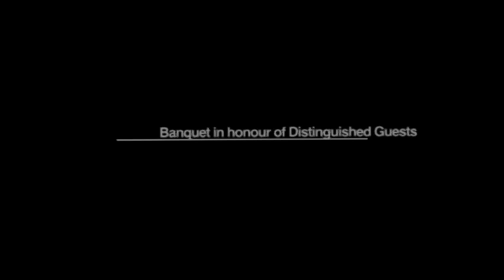President Mukhrejee host Banquet in honour of President Joachim Gauck of Federal Republic of Germany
H.E. Mr. Joachim Gauck, the President of the Federal Republic of Germany called on the President of India, Shri Pranab Mukherjee yesterday (February 5, 2014) at Rashtrapati Bhavan. The President also hosted a banquet in his honour following the meeting.

The President said India attaches high priority to India-Germany strategic partnership based on shared values. India considers Germany as a long standing and good friend. Germany is the most important economic partner of India in Europe. In 2012 bilateral trade between India and Germany was Euro 17.5 billion. But there is much more potential to enhance commerce between the two countries. The President expressed appreciation for the development assistance provided to India by Germany.

The President said it is matter of great satisfaction that India and Germany have a strong partnership on regional and international issues. The two countries should continue with efforts for a fundamental reform of the UN Security Council and other multilateral institutions that reflects current realities.

In his banquet speech, the President said India sees Mr. Gauck’s visit as yet another occasion for Germany and India to reinforce their long standing ties of friendship and co-operation. The "Strategic Partnership" is a culmination of the two nations’ continuous commitment, over the decades, to realise the full potential of the mutually beneficial relationship.

The President said Indian companies are increasingly venturing into investments and acquisitions in Germany, and India, in turn, sees immense opportunities for enhanced German investments in its physical infrastructure. India also looks forward to the participation of the small and medium enterprises of Germany in India’s growing consumer market. Today, not only does India celebrate Germany as its largest trading partner in Europe, but it also attaches great importance to German development assistance which has helped bring advanced technology into India and enhanced India’s energy efficiency while developing alternative sources of renewable energy.

The President said the two countries are bastions of democracy and freedom. Both have a shared respect for the rights of individuals, rule of law and a free media. The President congratulated German President for his personal commitment and his contribution to the promotion of democracy and human rights and said he is confident that his visit will be an important milestone in strategic partnership between India and Germany and will set the agenda for joint endeavours in the coming days.

Speaking at the welcome banquet, the German President said Germany considers India to be a key partner in the region. Germany greatly admires the path to modernity pursued by India in the 21st century. A successful India, which offers its citizens the chance to live their lives in peace and freedom, sends an important message to Asia and indeed to the whole world. Such an India stands for the advantages of an open society, for pluralism and for democracy. It is important that India and Germany closely coordinate on global issues such as security, development, global trade and climate protection.